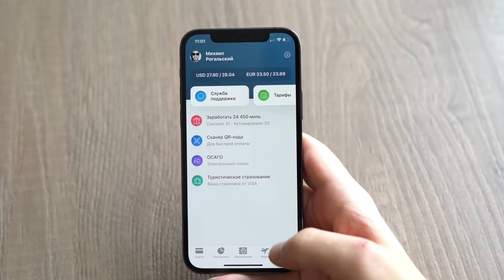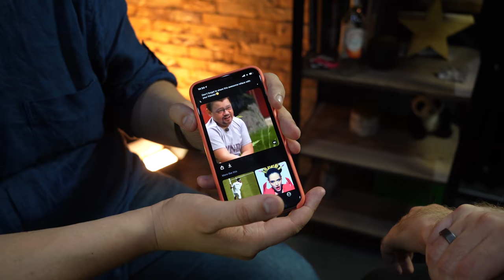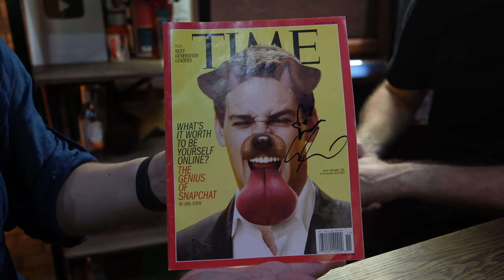Путь Кучерова: Бекмамбетов, Snapchat, Reface, Smartass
Александр Кучеров возглавлял киевский офис Snapchat, нарисовал ту самую собачку с языком, делал графику для Ночного Дозора Бекмамбетова, а сейчас отвечает за контент в Reface (№1 приложение в глобальном App Store в прошлом году).

А еще Саша купил франшизу Smartass ради кофе с Дмитрием Дубилетом.

А еще он рисовал пули, которыми стреляла Анджелина Джоли.

А еще ему в Директ писала Бритни Спирс.

Первое большое интервью с Александром на ютюбе. 20-летняя история создания контента: от фильмов до дипфейков. Очень смешно. Очень интересно. Смотреть обязательно.

Условия конкурса:
2. Включить колокольчик (все уведомления).
3. Скачать Reface
4. Предложить в комментариях идею для видео, которое может быть интересно пользователям Reface.

00:00 - Тизер
00:27 - Начало
03:19 - Купил франшизу Smartass ради знакомства с Дубилетом
13:42 - Сколько вложил денег в Smartass
14:32 - До покупки франшизы не был ни разу в Smartass
17:20 - О коллаборации Reface/Banda/monobank
19:13 - Про хайп в Reface и миллионе установок приложения в день
23:13 - О коллаборации с Miley Cyrus
23:45 - Dua Lipa удалила свой контент из Reface
26:07 - Делали графику для «Ночного дозора» Тимура Бекмамбетова
27:18 - Сделали маску собаки в Snapchat
35:14 - Какое самое популярное видео в Reface
37:43 - Как Зеленского использовали в Reface россияне
50:13 - Какую графику делали в фильме «Дневной дозор»
1:02:14 - « - Почему ты так покрасился?  - Это все китайская вакцина»
1:03:45 - В Snapchat не отличили реальный цвет волос от фильтра
1:05:40 - Пошел с крашенными волосами в военкомат
1:06:51 - Розыгрыш тренировки в Smartass и кофе с Александром

Мы выберем лучшую идею, а ее автор получит: бесплатную тренировку в Smartass, кофе с Александром Кучеровым, а также возможность  использования идеи для видео в Reface.